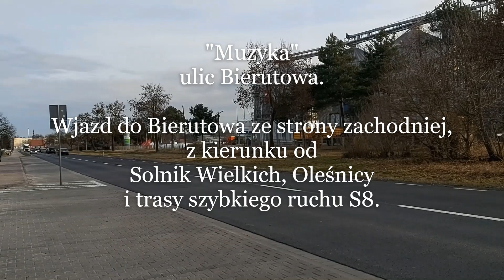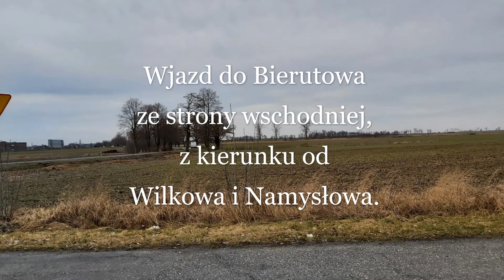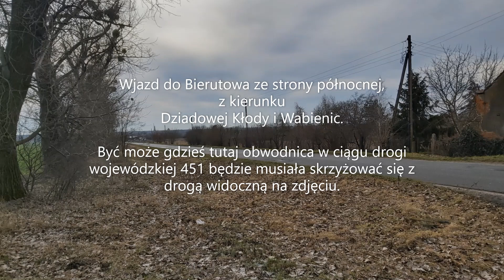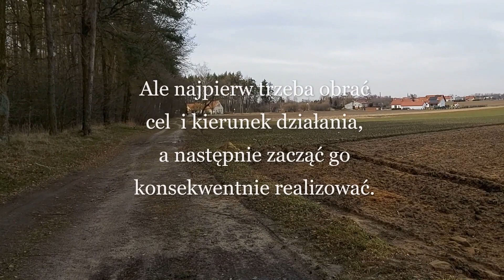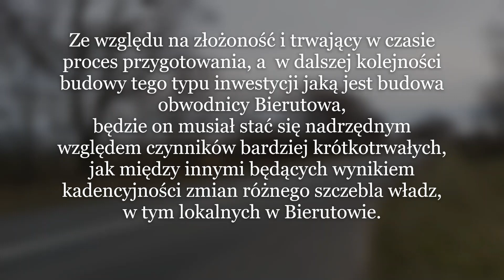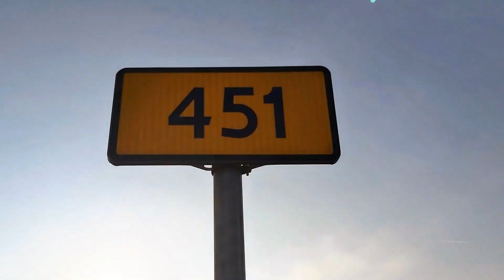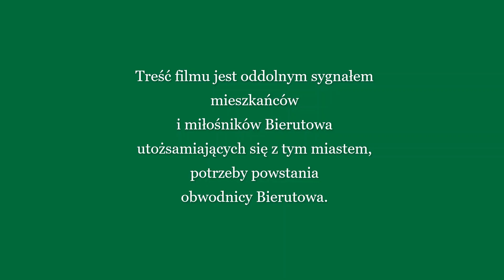Bierutów - miasto z duszą i tradycją. W oczekiwaniu na obwodnicę Bierutowa. S8 - Bierutów, przejazd.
Grzegorz Michalak - regionalista i społecznik.
Pasjonat i miłośnik Bierutowa
Burmistrz Bierutowa w latach 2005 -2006

Bieżące uzupełnienie zawartych w filmie informacji:
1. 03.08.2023 - już po publikacji filmu na węźle S8 Oleśnica Północ drogowskazy ze wszystkich kierunków uzupełniono o informacje kierujące do Bierutowa

Opis filmu:

0:00     Czołówka.
0:15    „Muzyka” ulic Bierutowa. Wjazd do Bierutowa od strony zachodniej.
0:50    Początek merytoryki zagadnienia potrzeby powstania obwodnicy Bierutowa.
6:30    Od węzła S8, Oleśnica Północ, trasa S8, do Bierutowa. Przejazd po trasie.
6:42    S8, węzeł Oleśnica Północ - Bierutów, jadąc od strony Łodzi.
8:40    S8, węzeł Oleśnica Północ - Bierutów, jadąc od strony Wrocławia.
15:20  Od ronda końcowego wschodniej obwodnicy Oleśnicy/DW451 do Bierutowa.
17:15  Bierutów wita 😊
19:24  Napisy końcowe i linki w filmie.